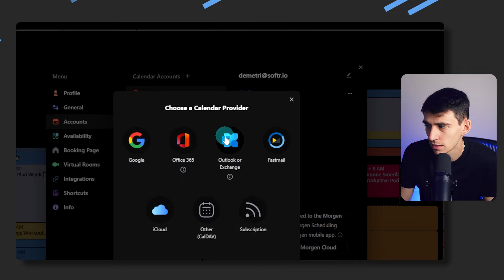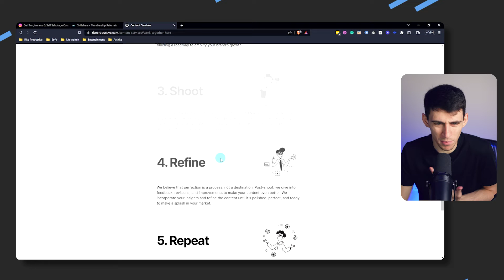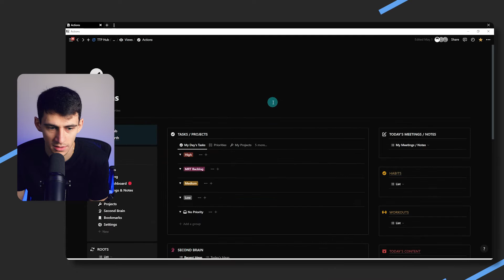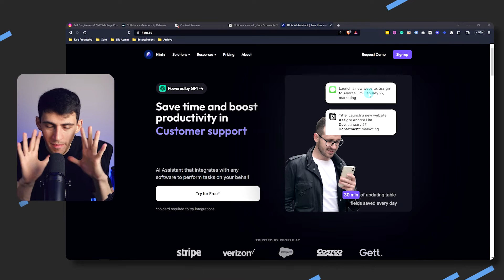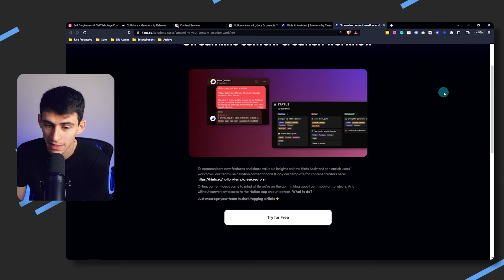3 Productivity Apps I Can’t Live Without (And Neither Should You)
Discover the three must-have productivity apps that I simply can't live without, and neither should you! In this video, I share my top recommendations for apps that have revolutionized the way I work and boosted my productivity to new heights. From task management to quick capture and time tracking, these apps cover all the essential bases. Join me as I walk you through the features, benefits, and personal experiences that make these apps indispensable tools in my daily life. If you're ready to supercharge your productivity and streamline your workflow, this video is a game-changer you won't want to miss!

⏰ TIMESTAMPS:
0:00 - 3 Productivity Apps I Can’t Live Without
0:11 - Number 1
1:46 - Number 2
3:02 - Number 3